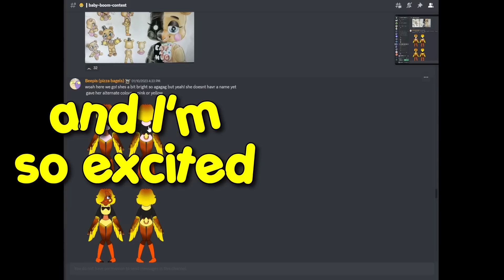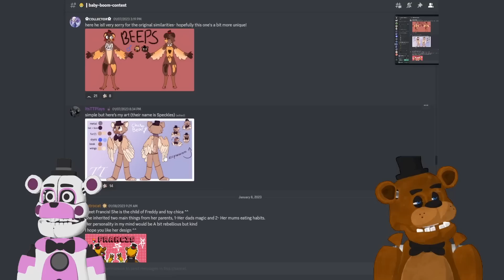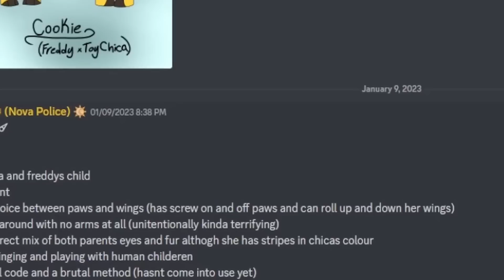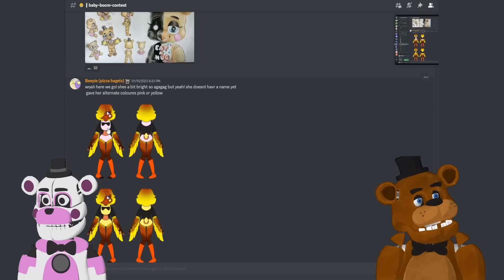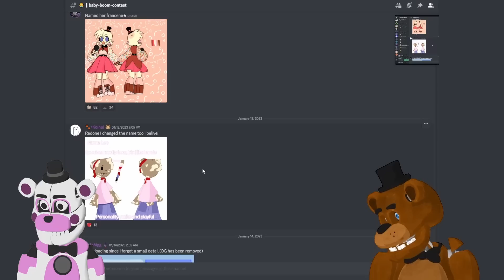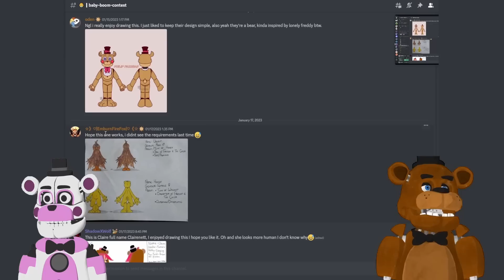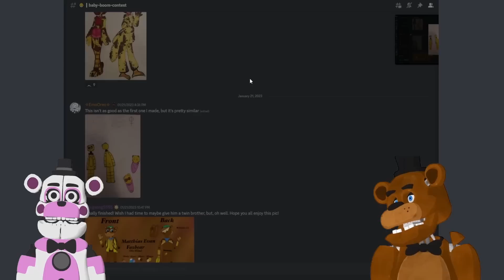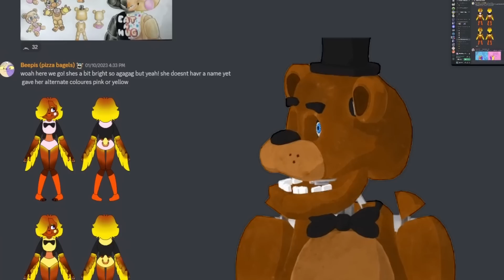Chica's BABY PHOTOS with Freddy Fazbear